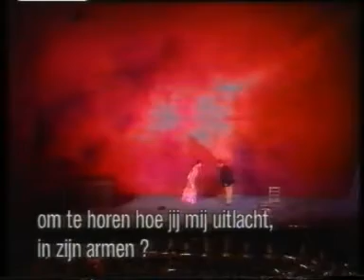Graciela Araya Carmen Bruxelles '93 (3)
Carmen De Munt, Bruxelles 1993

Graciela Araya:   Carmen
Richard Margison: Don Jose
Angela Gheorghiu: Micaëla
Mark Doss:        Escamillo

Conductor: Antonio Pappano
Reggiseur: Guy Joosten